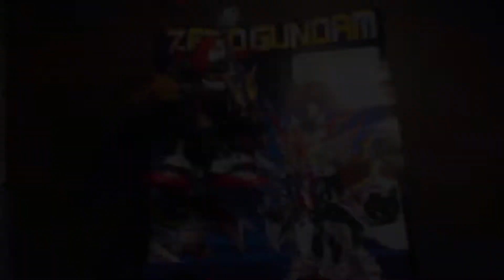SD Zero Gundam (Legendary Hero) K.O. ver | Speed Build | Pinoy Toy Review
Another one straight from the vault. I kinda miss building Gunplas :(